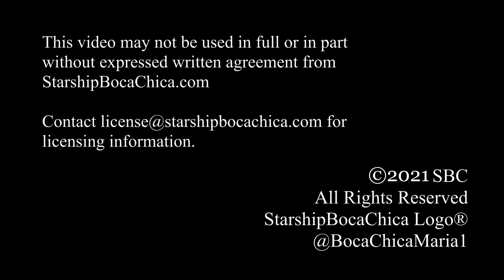Starship Boca Chica 2021 07 04 BN3 Gets Prepped for Flight and Kong Gets Stretched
BN3 is now at Launch Pad A and the giant crane known to Nerdles as "Kong" gets a little more height so it can lift the cap on top of the tower.  The cap is believed to be in two parts, 8A and 8B.  Maria caches Kong kneeling down for those last major adjustments.

Keep watching for some spectacular gallery images.

Hello to all SpaceX Boca Chica residents, true and virtual,

Remember, I'm the 1st (and only) neighbor, not a villager, not a Mary, not hired by NSF, just Maria.  One of the many gals and guys of the now historical BocaChica. MrBocaChica and I were the very last home on Hwy 4, last house in Texas as CBS liked to say.  Moved on to Chapter 2 and LOVE living in sweet Port Isabel on Canal H, looking back on SpaceX from our deck.  Still in my backyard, just cleaner, safer, and much quieter.  MrBC is much happier.

We love bringing you my lens perspective and John's 4K productions.  Continue helping with sharing on your viewing platforms. Really cool cell phone updates on twitter and facebook.  This is crappy hot grimy work on equipment, and your help and patronage has made a huge difference to my little independent lens.  Be safe, be well.  Until next time...Adios.

Video by Maria Pointer
Post-production by John Davis.

Waiting for a new video production? Check out my cell phone postings on social media and support my ongoing independent lens sharing my work in between John's 4K productions.

Our web site is still under construction but bookmark it now:
The link on website will connect you to our Starship youtube channel.

Jane Steele
Tom Hartger
Roy Epp
David Falk
SWA Pilot
RUSSELL FULLER HILL
Martin Vandenbroek
Brian Matsik
Katie Dog
Jonathon Duhon
quietssstorm
Mike Silburn
Graham Topham
Michael Marke
Mike Gossett
Chuck Hanson
Mike & Marilyn Warren
Frank Simonalle
FoodQueen1
Jose E. Lopez
Chuck Holverson
Jeff
James Miyake
Jim Frey
Resty Baluyot
Michael Clary
ramseysthebull
Bob Graham
Guy Weiers
Joe Linck
Stephen Oliver
Gerard Hammond
Steve Baker
Jeret Lendman
Warhawk Me
qcovering
Southwest Elvis
Doug Strain
William Abt
Robert Pahlow
Dennis Maurer
Vasile Coman
Jerry D Wolfe
John Smith
Jennie & Bryan  Enloe
Woody Woodward
KalimGold
Olivier Ouellet
Luke Thompson
Andrew Harmsworth
Greg Allen
Geoff Dixon
Jakob Peterhänsel
Zac
Antonio Martoni
Rob Speed
Robert Fillmore
Electricians are master race, Welders are knuckle draggers
Tom Best

Chapters
00:00 Intro
01:22 BN-3
02:41 Orbital Launch Integration Tower
03:55 Kong
05:45 OL Mount Deck
06:43 Photo Gallery
08:23 Closing Credits
Audio Tracks
00.00 Eyes On You
03.12 Pina Colada
05.52 Neon City - Adobe Stock
07.05 My Best Summer - Adobe Stock
08.23 Et Viola